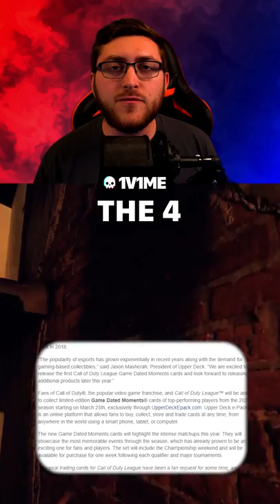Call of Duty League - ACTIVISION HAS TEAMED UP WITH UPPER DECK FOR TRADING CARDS - CDL 2022 | SHORTS